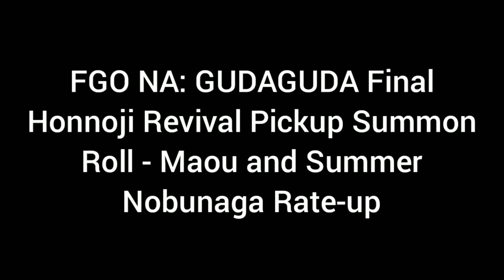FGO NA: GUDAGUDA Final Honnoji Revival Pickup Summon Banner Roll - Maou and Summer Nobu Rate-up.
Since I finally summoned Jeanne Alter last time and having Maou Nobu on my 2nd Account (the Grailed ROMA one), my targeted Servants on this banner are Summer Nobu and more copies of Mori Nagayoshi.

Saving some SQs for my birthday Story Summon Roll next week.